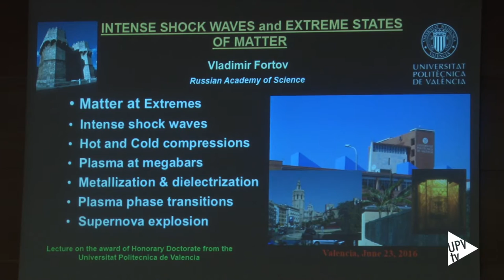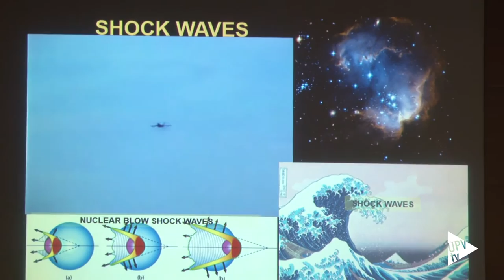Clausura del curso académico 2015-2016 - Noticia @UPVTV, 23-06-2016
La Universitat Politècnica de València ha celebrado el solemne acto de clausura del curso académico 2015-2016. Durante la ceremonia, se ha llevado a cabo la investidura como doctor honoris causa del profesor Vladímir Fórtov y la investidura académica de nuevos doctores por la UPV.

Para la ocasión, el Paraninfo de la Politècnica – un año más – se ha vestido de gala. Porque esta es, junto con la apertura de curso, una de las ceremonias más importantes de cuentas conmemora la Universidad.

Con este acto, el científico Vladímir Fórtov se incorpora al Claustro de Doctores de la UPV. La propuesta partió de la Escuela Técnica Superior de Ingenieros Industriales y la de Ingenieros de Telecomunicación. Asimismo, contó con la adhesión del Departamento de Comunicaciones, el Departamento de Matemática Aplicada y el Consorcio Espacial Valenciano.

Fórtov es presidente de la Academia de Ciencias de Rusia y director del Instituto de Altas Temperaturas – uno de los principales centros de investigación de todo el mundo en esta especialidad.

El nuevo doctor honoris causa de la Politècnica de València pertenece a la élite mundial de científicos y sus investigaciones han sido fundamentales para la exploración del espacio.  Nacido en Nogins, en Rusia, supervisó el desarrollo tecnológico de los escudos de la sonda espacial Vega que, en 1986, consiguió atravesar la envoltura de gas y polvo del cometa Halley.

Con arreglo al protocolo, tras la laudatio del padrino, se ha hecho entrega al nuevo doctor honoris causa del título y los atributos que acreditan dicha distinción – el birrete laureado, el anillo y los guantes blancos –.

Previamente, eran los ya nuevos doctores de la Politècnica de València quienes recogían los símbolos que reconocen el esfuerzo realizado. También se han entregado los Premios Extraordinarios de Tesis Doctoral en la convocatoria del curso académico 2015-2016.

Para cerrar el acto, el rector de la UPV, Francisco Mora, ha felicitado a los nuevos doctores. Además, ha recordado que la inversión en educación no supone un gasto, sino invertir en el futuro de la sociedad. A pesar de la crisis, la UPV ha realizado 900 contratos anuales gracias a los convenios que consiguen los grupos de investigación.

Con la interpretación del Gaudeamus Igitur ha finalizado el solemne acto de clausura del curso académico, la investidura como doctor honoris causa del profesor Vladímir Fórtov y la investidura académica de los nuevos doctores de la Universitat Politècnica de València.